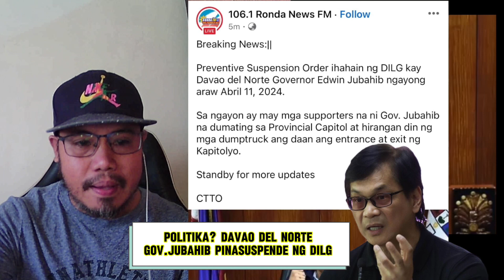DILG Sec.Abalos pinasuspende si Gov.Jubahib Davao Del Norte || Tinawag na Power Tripper ni Gov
Mga Taga-suporta ni Gov.Jubahib hinarang Ang mga Taga DILG na mag-serve ng Suspension Kay Gov.Edwin Jubahib